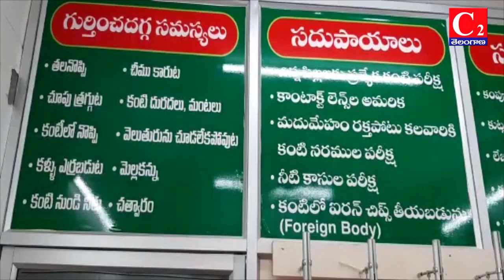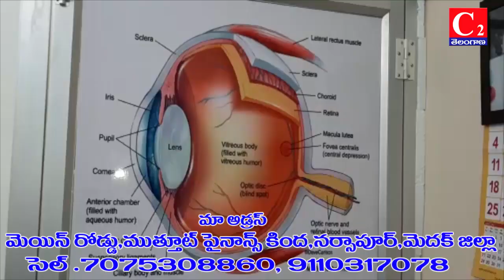నర్సాపూర్ పట్టణంలో MS ఐ క్లినిక్ & ఆప్టికల్స్ కంటి హాస్పిటల్ ప్రారంభం అయింది.C2 NEWS